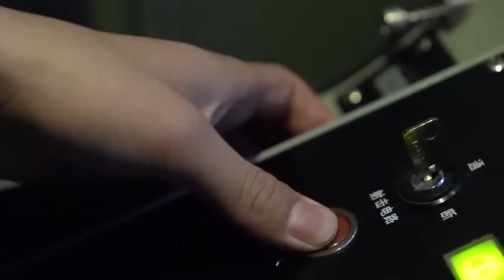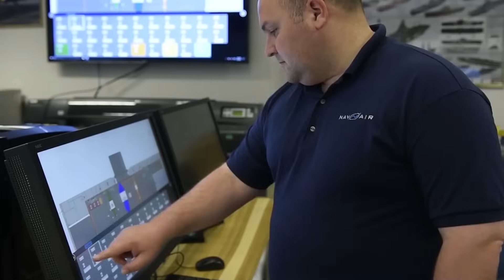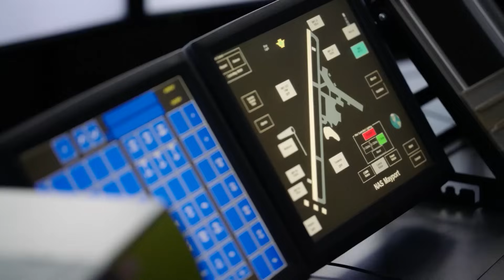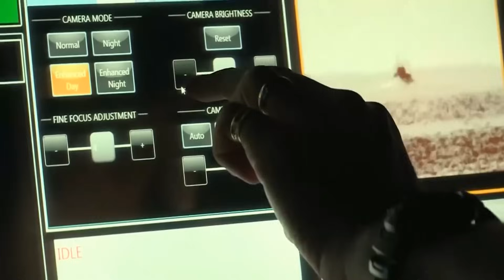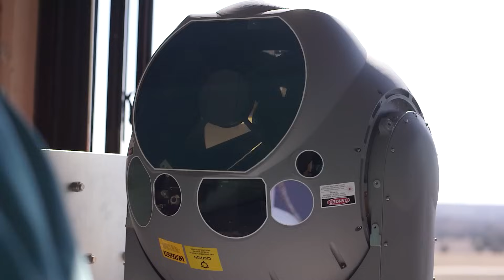US Navy's $13 Billion LASER Aircraft Carrier Is Ready To Beat China!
This is the $13 billion, 100,000-ton USS Gerald Ford. It was built to be the largest, most advanced, and most lethal aircraft carrier in history. And it is exactly that. But as we speak, China is preparing its greatest challenge yet — a challenge that could very well break the mighty supercarrier, literally. In 2024, China assembled seven special vehicles — each armed with a new microwave weapon, aimed the weapons towards the sky, and fired. They all fired at the exact same point in time and space, converging their beams at over 1,100 miles away to create a powerful super beam.  What's gonna be next?